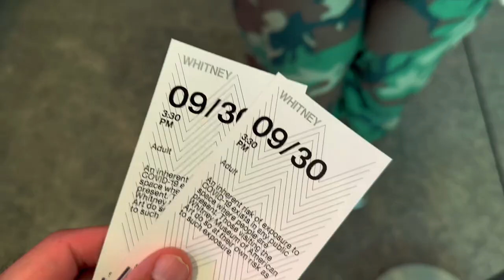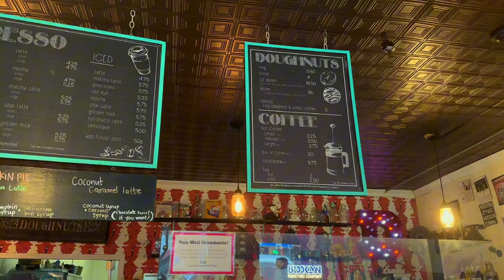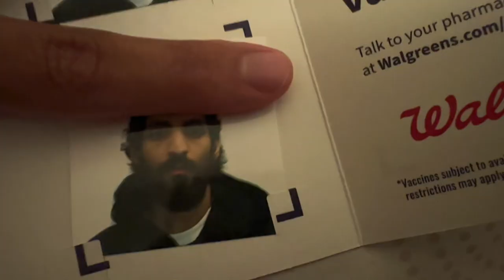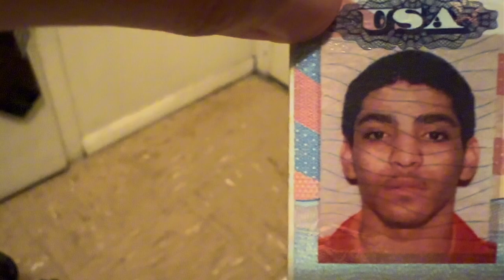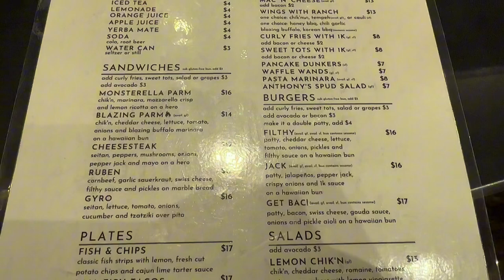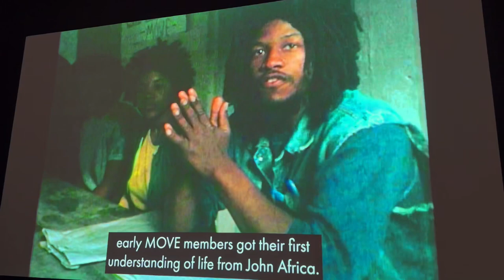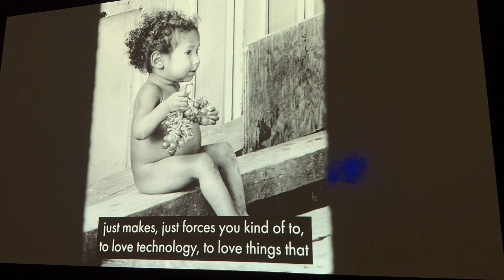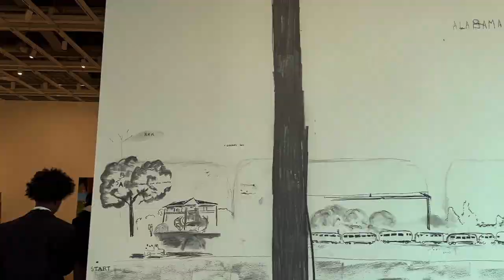I AM going on a CRUISE! | Weekly vlog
This weeks vlog was exciting i decided to take myself and my friend on a cruise for her birthday. she thought i forgot even tho it is months later lol it is important to look out for my friends and share these experiences.

Chapters
0:00 Intro
0:35 Pharmacy Run + gifted to my friend
1:30 cruise talk + leaving the country + Treat your people
3:17 Reflecting on how i shifted my mindset
4:49 Homemade Mexican Bowl
5:19 Dumpling run
5:51 Dun-Well Donuts review
8:02 Passport Picture
9:49 Editing by the water + hidden market
11:02 Secured an iPad
11:52 More Donuts
13:08 Day before the surprise
13:31 The surprise
14:13 Jasmines reveal + Ro's Diner
17:33 MOREEE Donuts
17:51 Live Band
19:00 The Whitney/Westside fest
20:31 John Africa
23:36 THE BLACK PANTHER PARTY
25:58 Haitian Cafe + Cruise to Haiti
29:37 Outro - Weekly words of Wisdom

FOLLOW ME FOR UPDATES & NEW CONTENT!